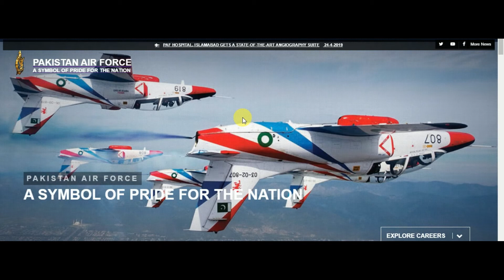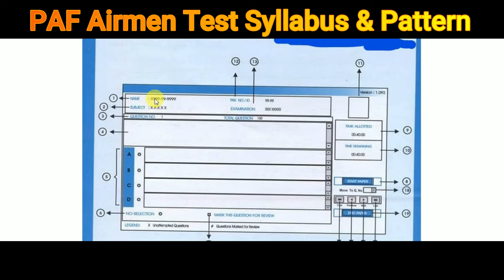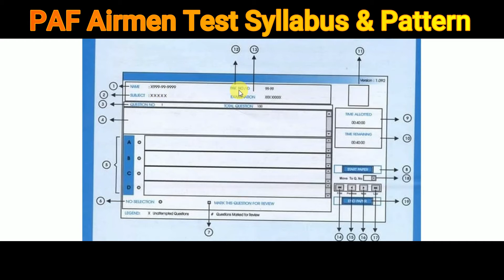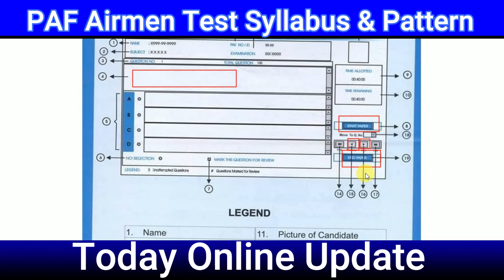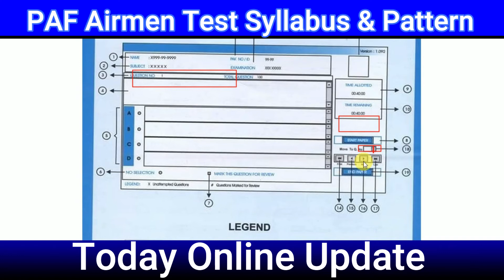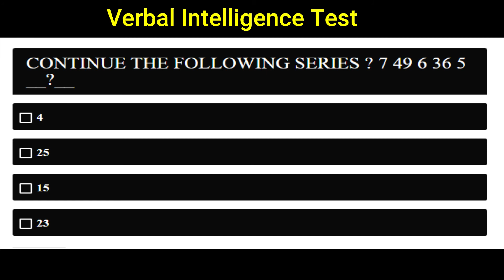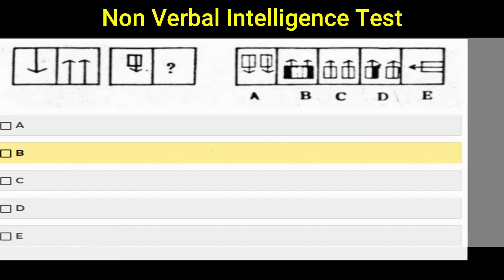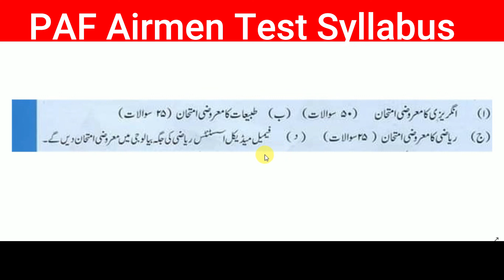PAF airmen test syllabus and test pattern| Join paf as airmen jobs after matric| paf aerotrade jobs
PAF airmen test syllabus and  test pattern| Join paf as airmen jobs after matric| paf aerotrade jobs online test pattern.
In This Video, I will completely guide you on how to attempt PAF Airmen tests on Computer Online. You will also know PAF Aerotrade Test Syllabus including Intelligence Test, Verbal Test, Non-Verbal Test, Initial Academic Test. you are given roll number slip or registration slip on which clearly mention initial test last date, venue and time. For PAF Airmen Jobs Test Preparation you must buy some books from the book store and prepare yourself for PAF Bharti.